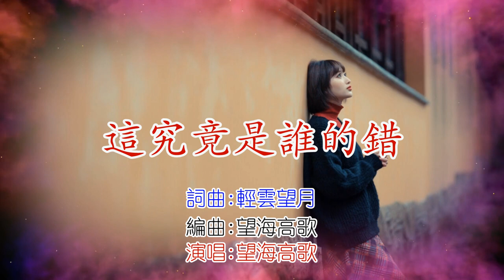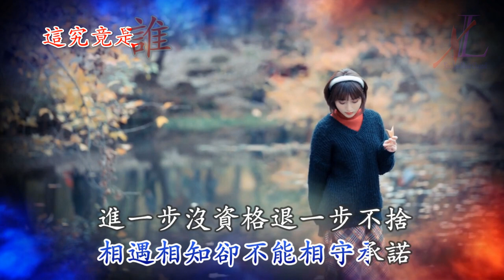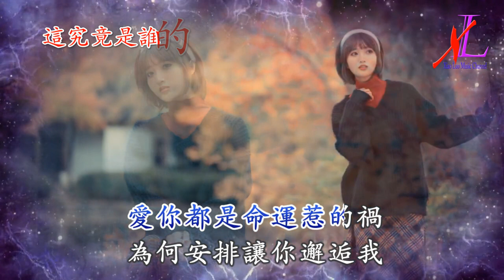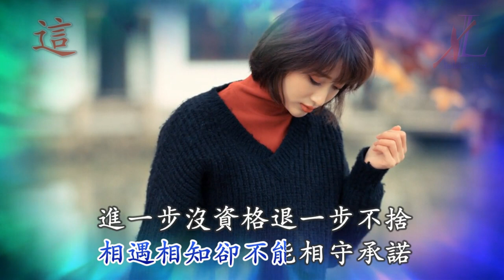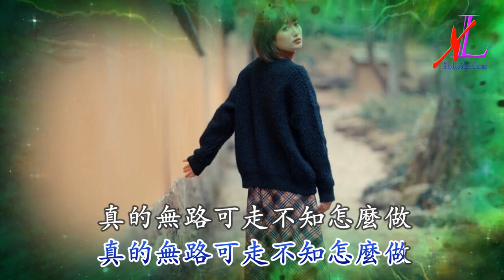這究竟是誰的錯 - 望海高歌 - 無損音樂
詞曲：輕雲望月
編曲：望海高歌
演唱：望海高歌

明明知道注定沒結果
卻還要對你戀戀不捨
一顆心承受痛苦折磨
在愛的邊緣糾纏撕扯

愛你都是命運惹的禍
為何安排讓你邂逅我
經過了多少情路坎坷
最後也不能把分手擺脫

錯錯錯這究竟是誰的錯
相遇相知卻不能相守承諾
進一步沒資格退一步不捨
我就像個失魂落魄的行者

相知相愛卻不能相濡以沫
愛不能繼續愛分又難抉擇
真的無路可走不知怎麼做